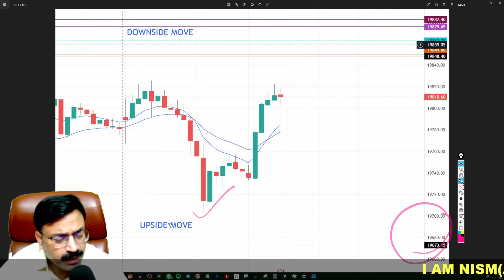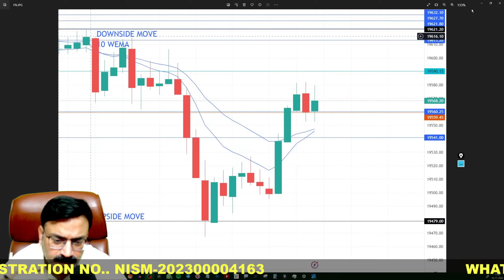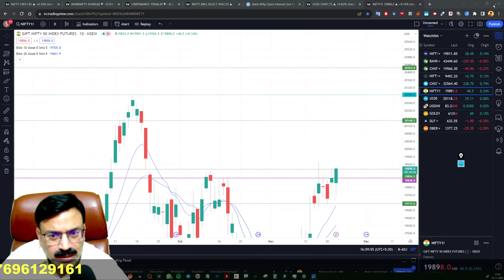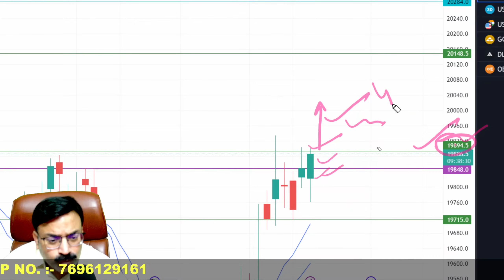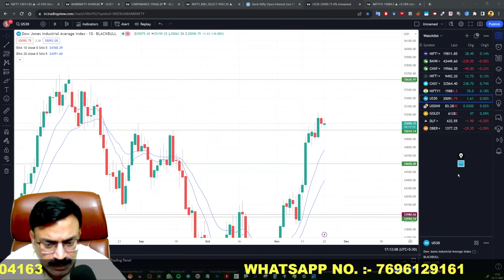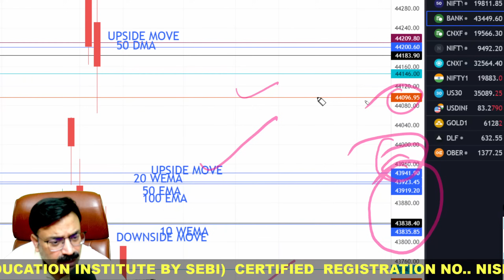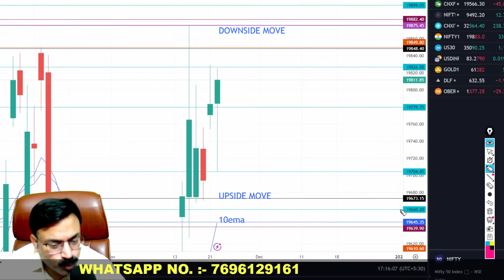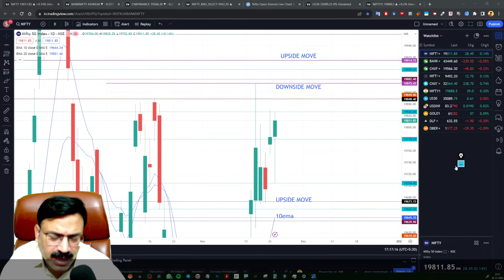🔴NIFTY PREDICTION FOR TOMORROW|NIFTY 23 NOVEMBER THURSDAY|BANK NIFTY ANALYSIS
Time Stamps:-
00:00 Today's Recap
02:45 External Factros Analysis
05:05 Bank Nifty Analysis
08:03 Nifty Analysis
09:58 Ending